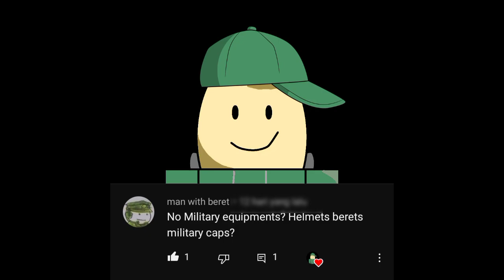Q&A Time Again Ese